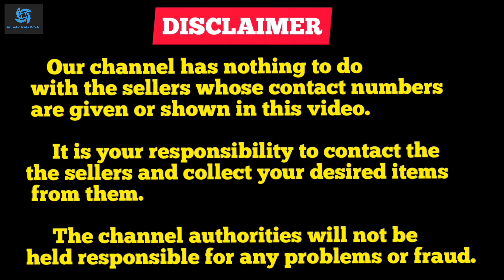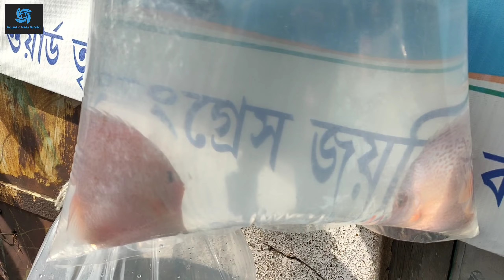CHEAPEST AQUARIUM FISH MARKET IN INDIA | GALIFF STREET FISH MARKET KOLKATA | 1ST AUGUST 2021 Visit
GALIFF STREET CHEAPEST AQUARIUM FISH MARKET KOLKATA INDIA
AQUARIUM FISH MARKET | GALIFF STREET PET MARKET KOLKATA WEST BENGAL
GALIFF STREET CHEAPEST AQUARIUM FISH MARKET KOLKATA INDIA | GALIFF STREET PET MARKET
GALIFF STREET CHEAPEST AQUARIUM FISH MARKET | KOLKATA GALIFF STREET FISH MARKET VISIT.
गालिफ़ स्ट्रीट बर्ड मार्किट कोलकाता इंडिया | सस्ता एक्वेरियम फिश मार्किट | एक्वेरियम फिश का कीमत गालिफ़ स्ट्रीट मार्किट पर | 1ST August 2021 विजिट

গালিফ স্ট্রিট বার্ড মার্কেট কোলকাতা ইন্ডিয়া | একুয়ারিয়াম মাছ বিক্রেতা । চিপেস্ট একুয়ারিয়াম ফিশ সেলার গালিফ স্ট্রিট মার্কেট | একুয়ারিয়াম মাছের দাম গালিফ স্ট্রিট মার্কেটে | 1st August 2021 VISIT
Galiff Street Bird Market is a pet lover’s paradise. Located in North Kolkata at stone’s throw distance from the Shyambazar 5 point crossing
Hobbyists can find various species including rare verities of dogs, different varieties of exotic bird lovebird, cockatail, finch, java, sun conure, budgies etc  parrots, maina, koel, rabbits, guinea pigs, pigeon, fish, aquatic mammals, plants and flowers.